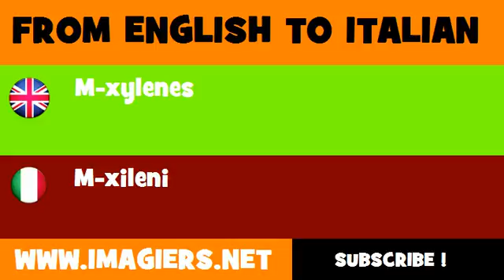FROM ENGLISH TO ITALIAN = M xylenes